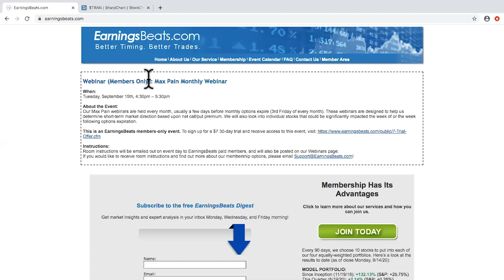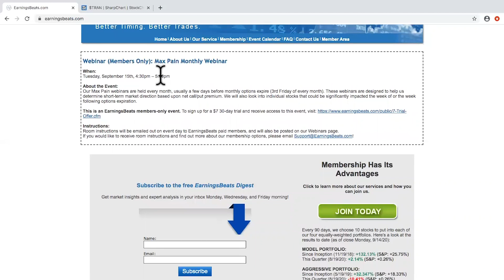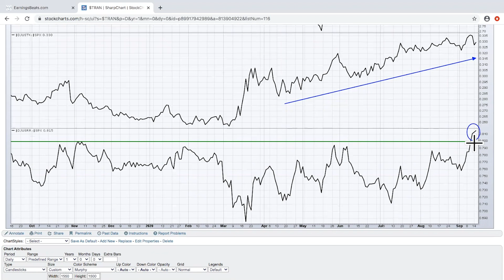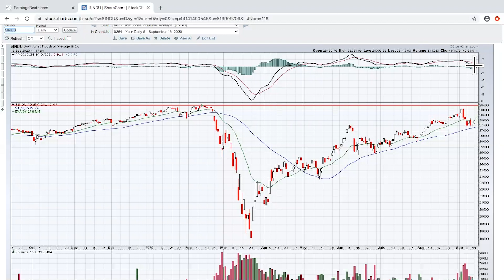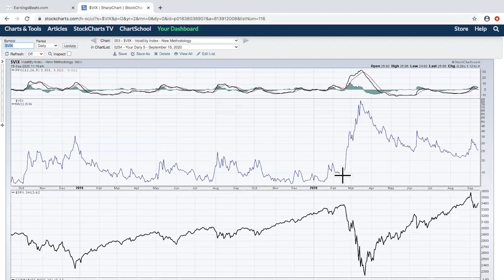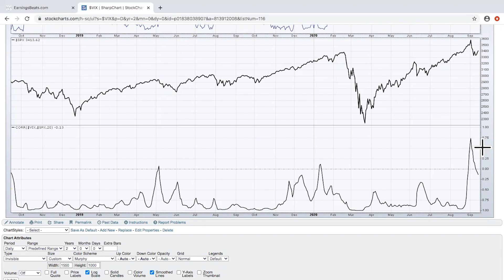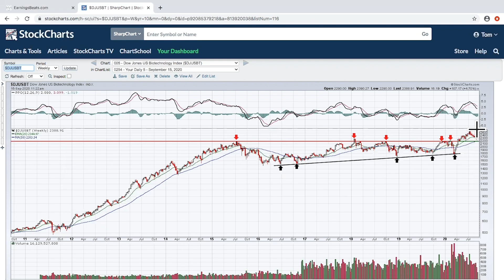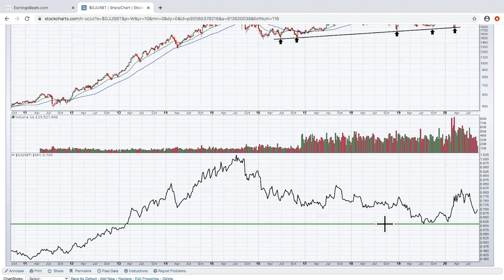What's Going On In The Markets? | Tom Bowley | Your Daily Five (09.15.20)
Tom brings up 5 key charts he is watching in the markets right now.  As earnings season nears, he expects a rally and explains why.  These charts include the Dow Transports, Dow Jones Industrials, VIX - Volatility Index, S&P 500 and, Dow Jones Biotechs which are showing a promising future.

$TRAN 1:26
$INDU 3:37
$VIX 4:35
$SPX 7:37
$DJUSBT 9:18